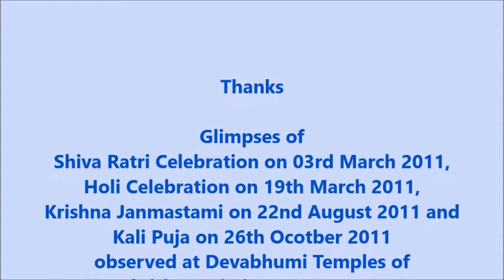Puja at Devabhumi Temples 2011 Ramakrishna Mission Narottam Nagar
Glimpses of Shiva Ratri Celebration on 03rd March 2011,  Holi Celebration on 19th March 2011, Krishna Janmastami on 22nd August 2011 and Kali Puja on 26th Ocotber 2011 observed at Devabhumi Temples of Ramakrishna Mission Narottam Nagar